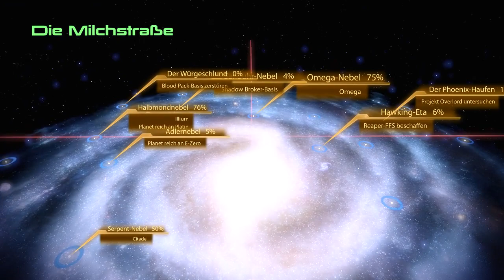Let's Play Mass Effect 2 [116] - "Ein Relikt" und "Blood-Packs dezimieren"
Ich finde das Artefakt sehr schön, mal sehen ob man es im dritten Teil auch noch hat. o.O Wenn euch das Video gefallen hat, hinterlasst doch einen Daumen. Es hilft mehr als man denkt.